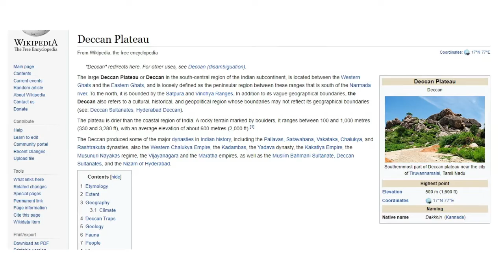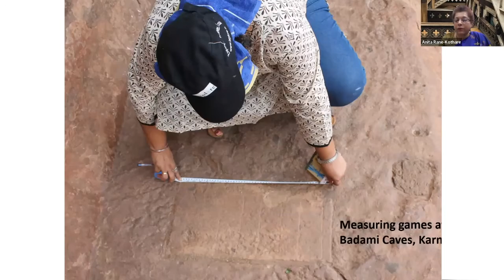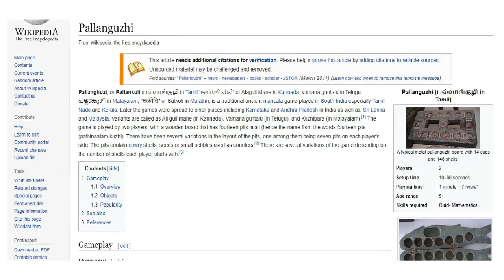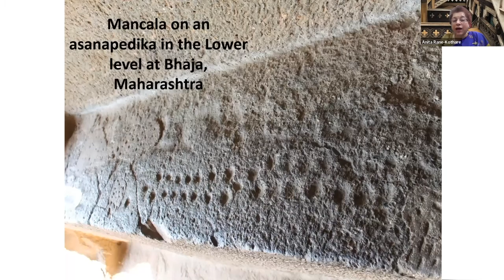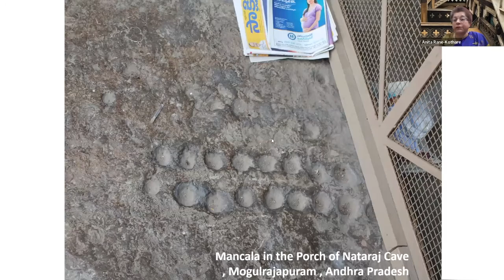History of Ancient Games by Prof Anita Rane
History of Ancient Games talk was given by Prof. Anita Rane at e Yantra School Robotics Competition Finale. The talk highlights beautiful ancient games what Indians used to play.
00:00 Introduction
00:17 Ancient Games Graffiti
00:36 Hampi – 300 Games
00:55 Games at Ellora
01:27 Fatepur Sikri – Pachisi
01:35 Siddlaphadi Cave
01:55 Badami Caves
02:14 Mancala
02:50 Chaukabaraata
03:00 Nine Men’s Morris, Hampi
03:15 Bhaja Caves
03:28 Pataleshwar
03:37 Pandav Leni
03:48 Alampur Temples
04:04 Daddu at Papanasi Temple
04:25 Pancha & Dhaan – Sri Lanka